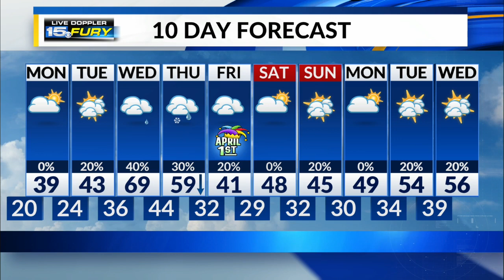Sunday Night Forecast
Tracking additional chances for snow flurries tonight.